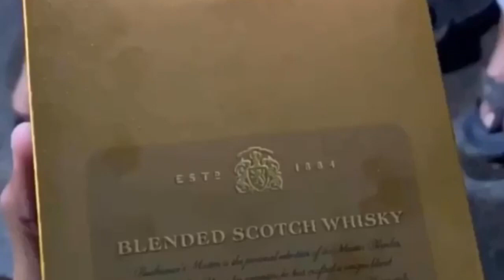Почему нельзя понижать градус?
Почему нельзя понижать градус? И как избавится от похмелья.

Многие слышали выражение «пей сколько угодно, только градус не понижай». Но работает ли это? Чтобы разобраться в правдивости этого выражения, придётся немного покопаться в том, чем различается алкоголь и каково его действие на организм.

5 вещей, которые нельзя фотографировать.